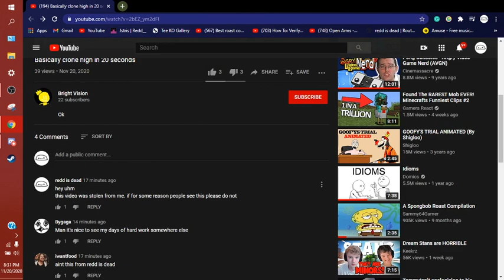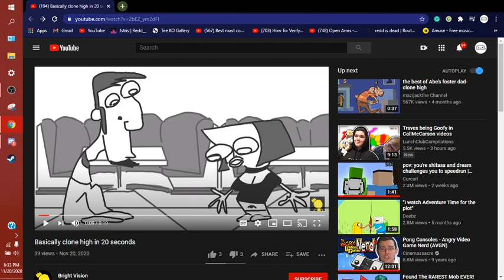my video was stolen ):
if you want to go report this you can, if not idrc. just the more the merrier i suppose